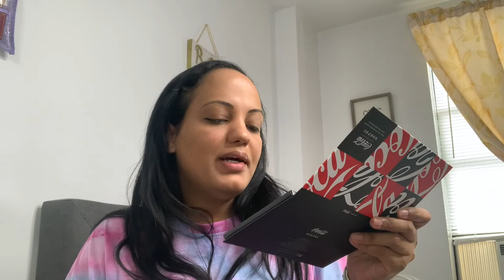Coca - Cola x Morphe Reseña - Girl Alert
La verdad fue que perdi una gran parte del video... Llore y todo, Pero nada...